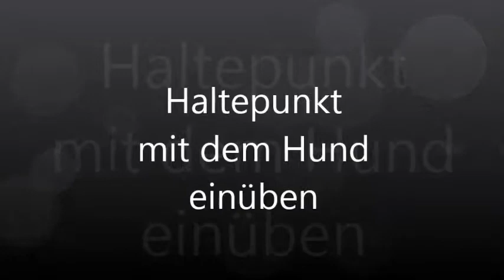Haltepunkte mit dem Hund einüben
Eine Routine-Übung, die besonders nützlich bei Straßen und Wegen auf dem Hunde-Spaziergang ist. So ist der Hund besser kontrollierbar und wird dabei gleichzeitig geistig beschäftigt.